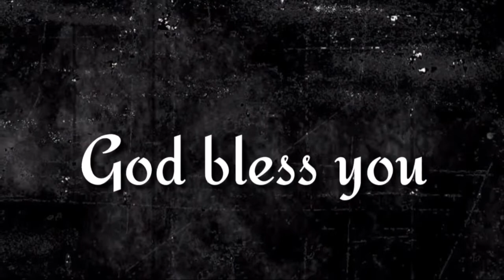"తెరచిన తలుపులు" 231st episode of (ఇది మీకు తెలుసా?) By pastor G.vara lakshmi prasad